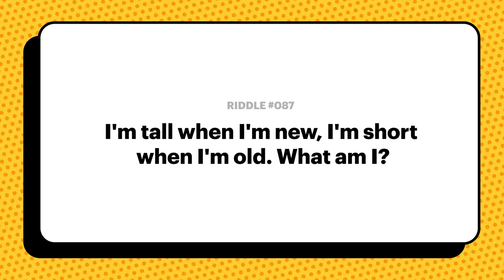TBGA Riddle: Tall When New, Short When Old